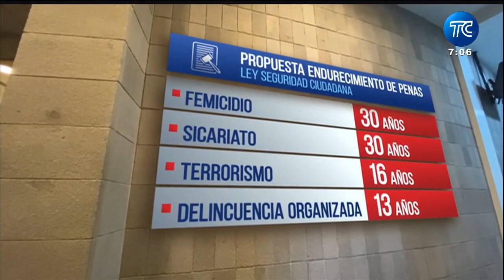Proponen reforma para aumentar la pena de cárcel en femicidio, sicariato, terrorismo, entre otras